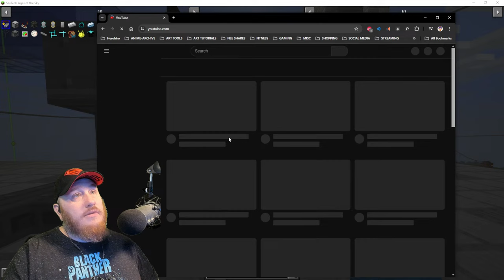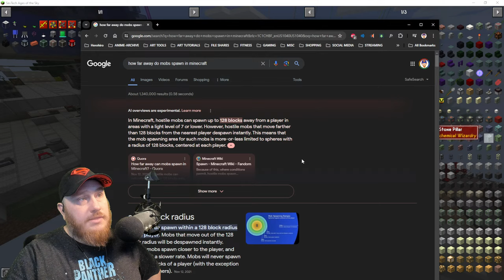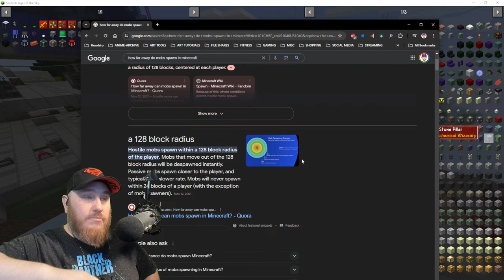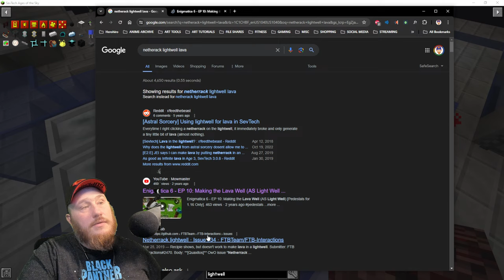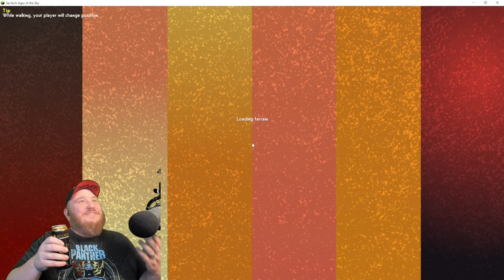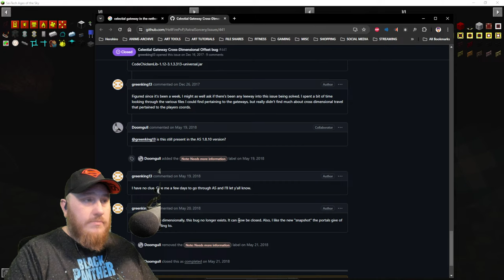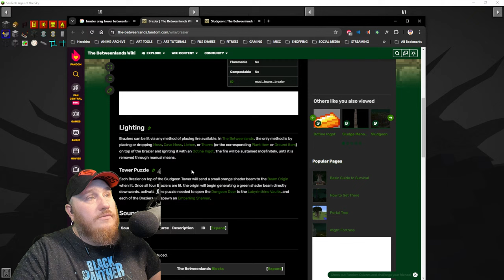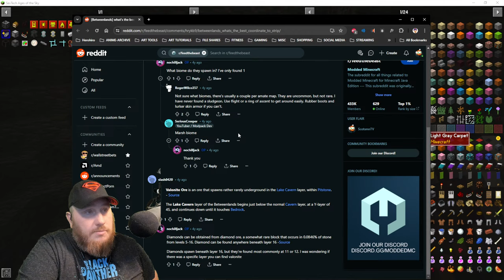Sevtech - Ages of the Sky - EP20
Simple Storage achieved! Its time to start building some tech.